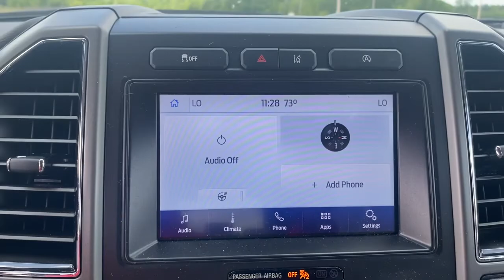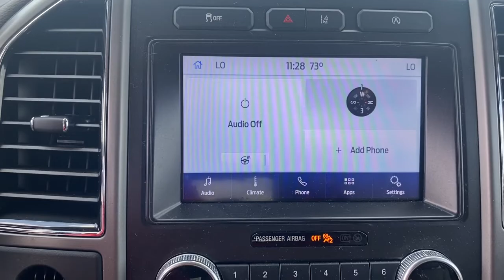2020 Ford Expedition Grovetown, Evans, Augusta, Aiken, Hephzibah, GA U0162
Agate Black Used 2020 Ford Expedition available in 330 Highway 25, North Waynesboro, Georgia at Paul Thigpen Ford of Waynesboro. Servicing the Grovetown, Evans, Augusta, Aiken, Hephzibah, GA area.

#{MAKE}
#{MODEL}
2020 Ford Expedition XLT - Stock#: U0162 - VIN#: 1FMJU1HT0LEA40840

Recent Arrival! CARFAX One-Owner. White 2020 Ford Expedition XLT RWD 10-Speed Automatic EcoBoost 3.5L V6 GTDi DOHC 24V Twin TurbochargedbrBackup Camera 110V/150W AC Power Outlet 2 Smart Charging USB Ports In 3rd Row 2nd Row 40/20/40 Tip & Slide Seat 3rd Row Power-Folding Head Restraints 3rd Row Vinyl Seat ActiveX-Trimmed 1st & 2nd Row Seats Advanced Security Pack Chrome Platform Running Boards Equipment Group 202A Hands-Free Foot-Activated Liftgate Heated Steering Wheel Heated/Ventilated Front Seats Intelligent Access Power Tilt/Telescopic Steering Wheel Power-Folding Heated Body-Color Power Mirrors Remote Start Santa Cruz Vinyl-Wrapped Center Console Side Rails SYNC 3 Communications & Entertainment System Uplevel Instrument Panel Cluster Wheels: 20 6-Spoke Gloss Black-Painted Wireless Charging Pad.brbrbrAwards:br  * 2020 KBB.com Best Buy AwardsbrIf You Aint Dealin with Paul You Aint Dealin at All!